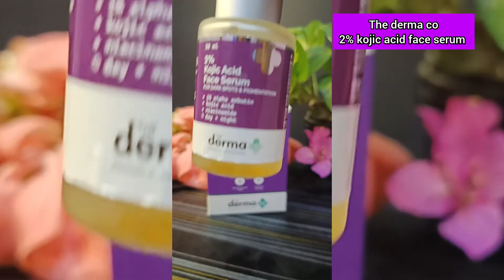The dermaco Kojic acid face serum✨❤️ | Reduce acne marks and blemishes 100%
indigenous beauty